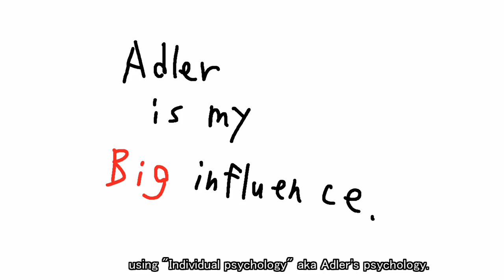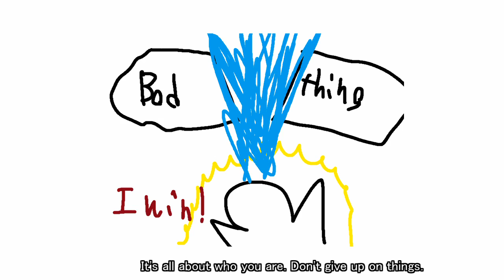about my BEST FRIENDS, about why I'm so optimistic/positive.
A lot of people have been asking me about this, so yes i did this!